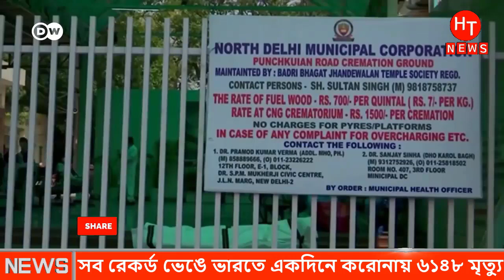অতীতের সব রেকর্ড ভেঙ্গে , ভারতে একদিনে ৬১৪৮ জনের মৃত্যু । ইন্ডিয়া ক'রোনা পরিস্থিতি | Indian news